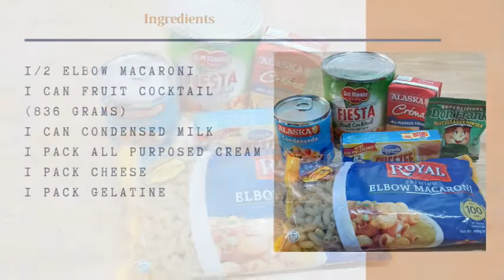HOW TO MAKE MACARONI FRUIT SALAD | QUICK AND EASY RECIPE